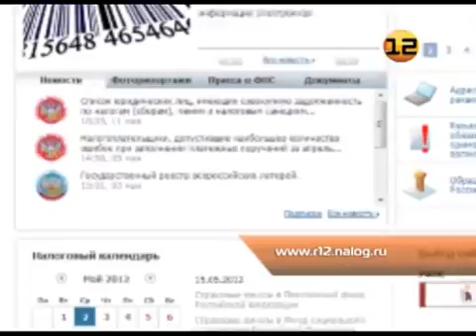Должники в Марий Эл